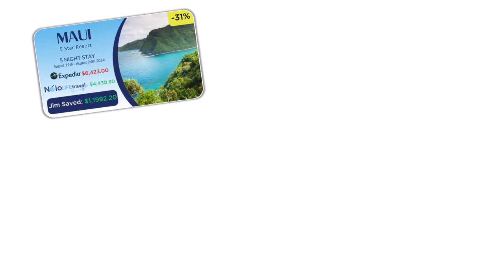Nélo Life's LIFEstyle Membership (1 Minute)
A quick overview of the world's premiere LIFEstyle Membership, and the value it brings households all over the world!